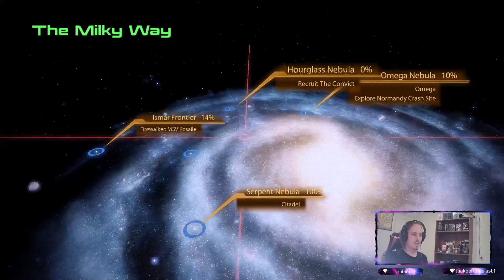Stealing Memories and People (Mass Effect 2)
Stolen memories, Jack recruitment mission, and we start fighting the Collectors, -- Watch live